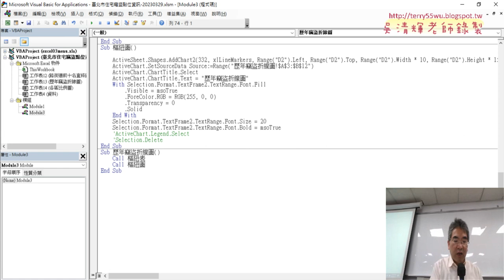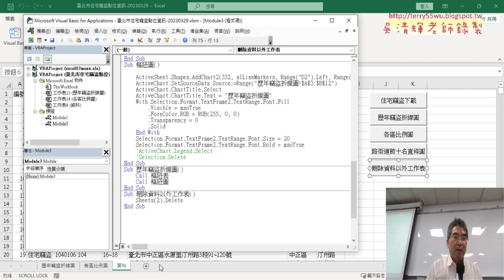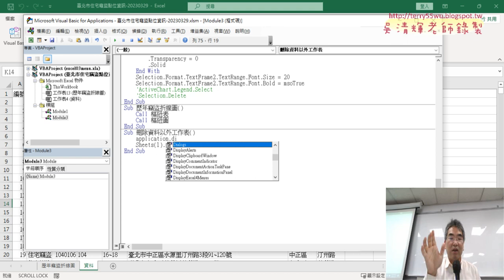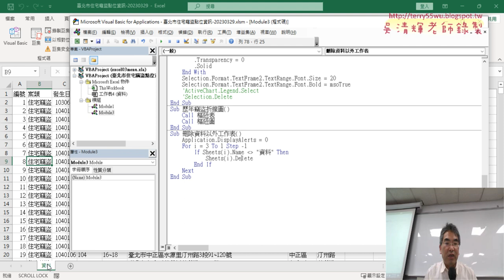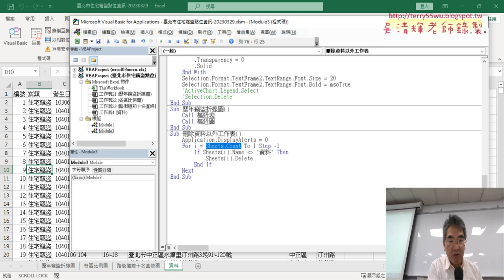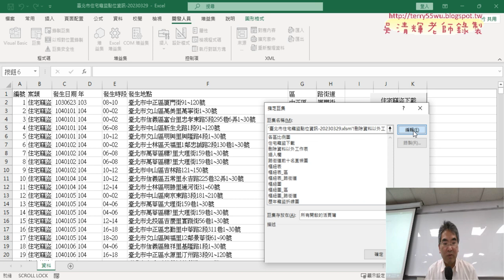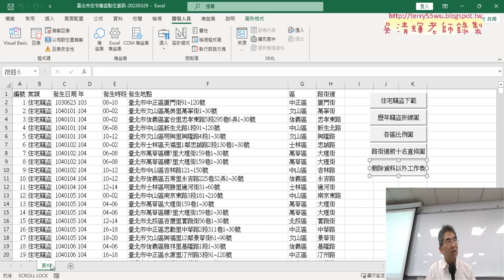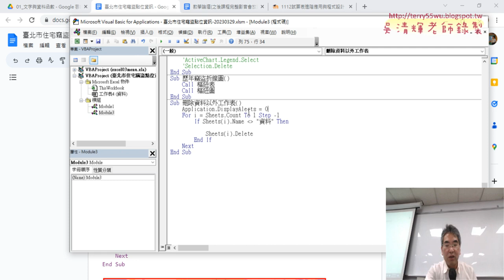03 刪除資料以外工作表VBA程式說明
上課內容：
01_各區比例圖錄製巨集與修改
02_錄製路街道前十名巨集與修改VBA程式
03_刪除資料以外工作表VBA程式說明
04_下載資料向下追蹤VBA程式說明

課程理念：
1.以循序漸進的方式, 透過詳細的說明和實用的50個Excel VBA範例,
2.進而解說EXCEL與資料庫的結合，甚至將EXCEL當成資料庫來使用，

吳老師  112/4/29